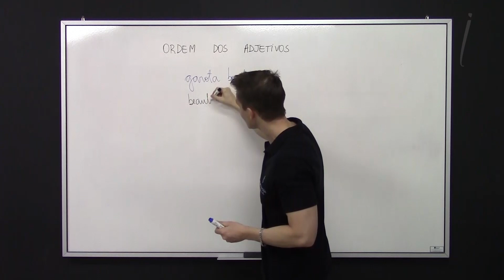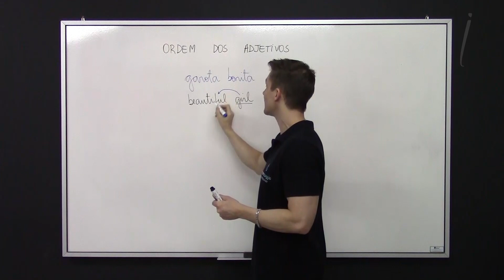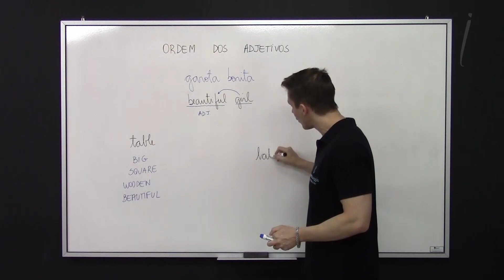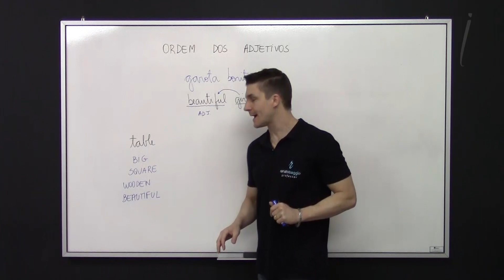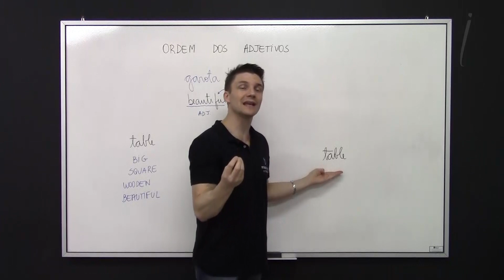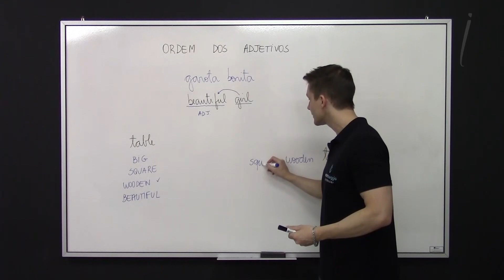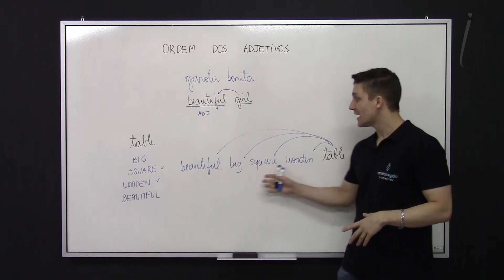Ordem dos Adjetivos | Inglês de Professor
Incrível! Mais uma dica que evita que você tenha que ficar memorizando regras! Uma dica simples e muito eficaz! Facilite sua vida com essa dica rápida!